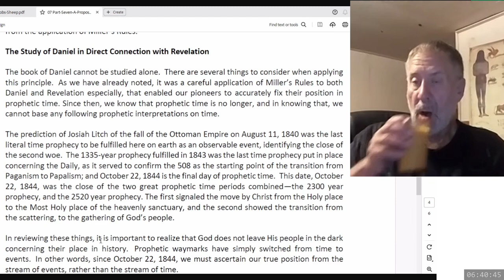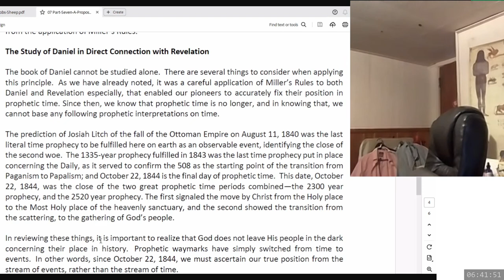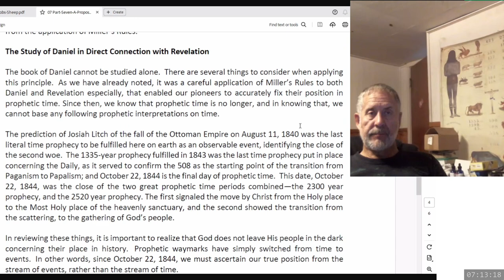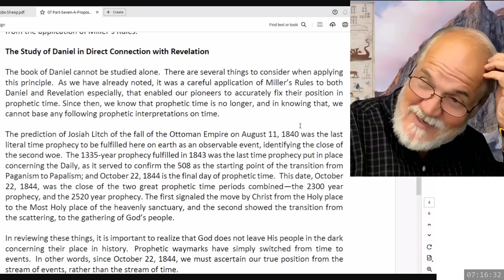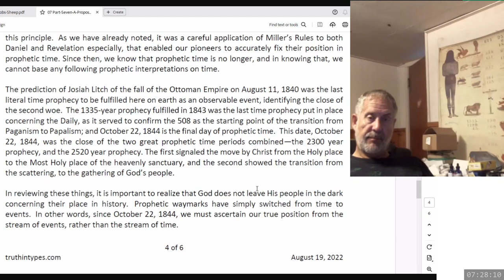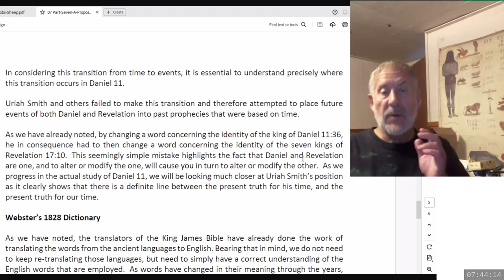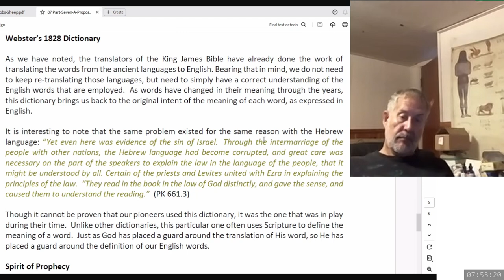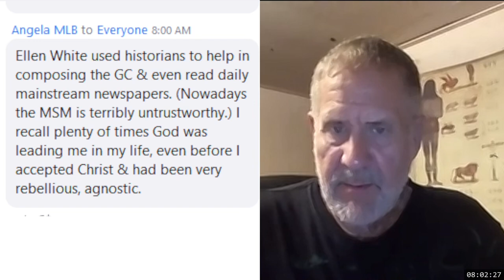2024 09 10 The Takedown of the USA and Adventism Part 9 - Dwight Howard